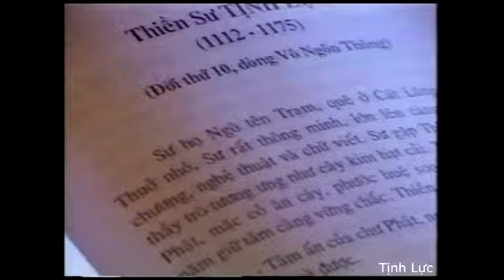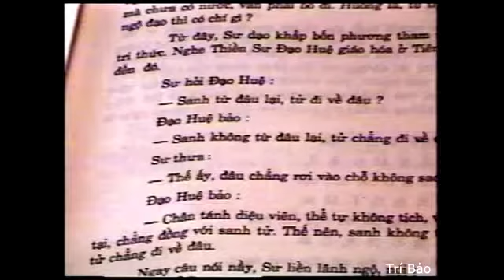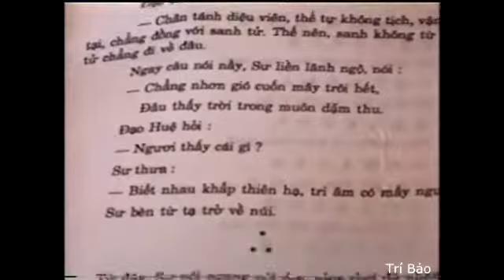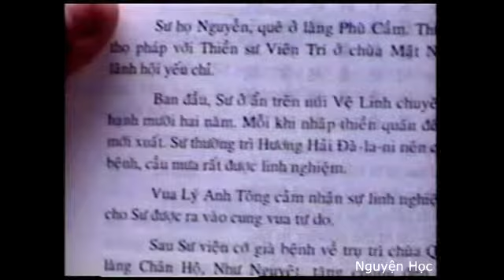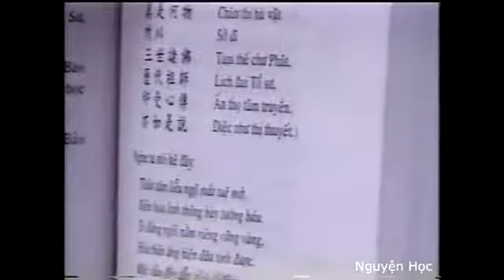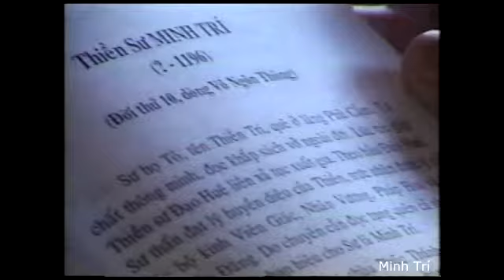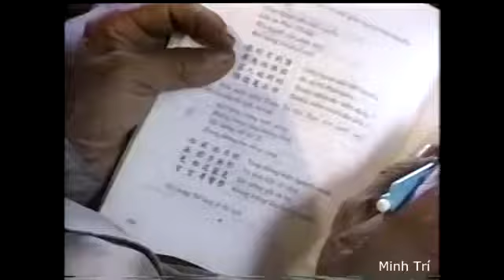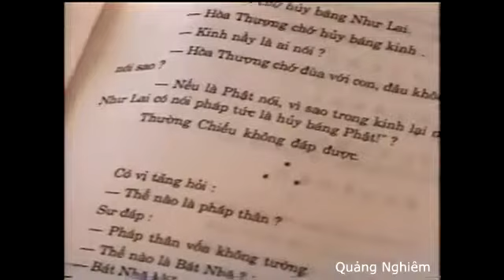Thiền sư Việt Nam (HT. Thích Thanh Từ giảng)_(9 of 36)_(Tịnh Lực, ... , Quảng Nghiêm)